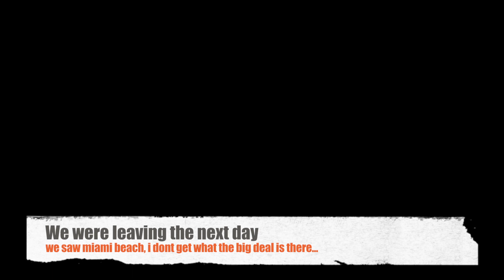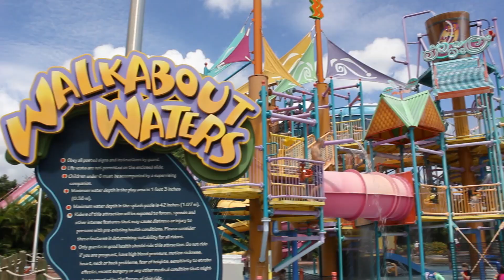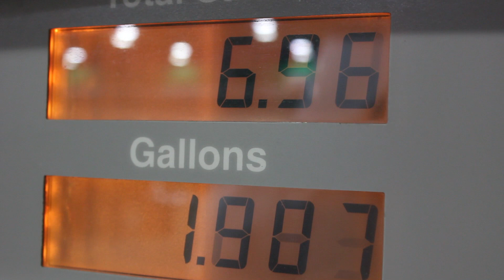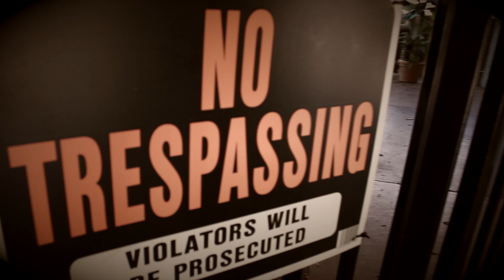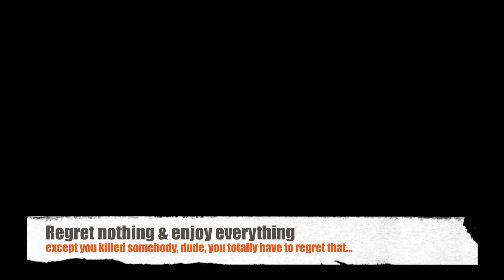(Pt6) American Roadtrip - Florida & Ride Home